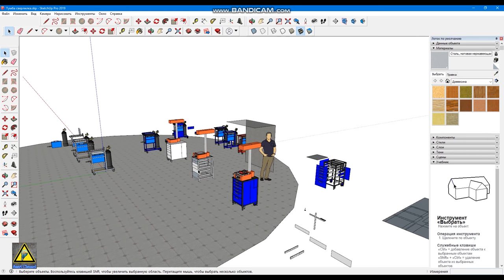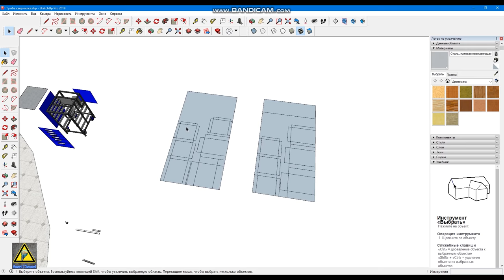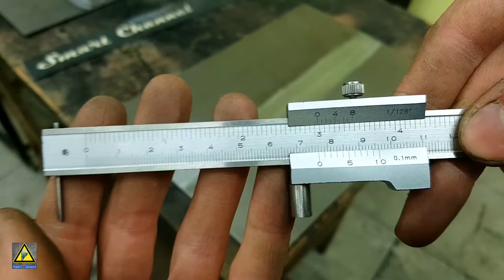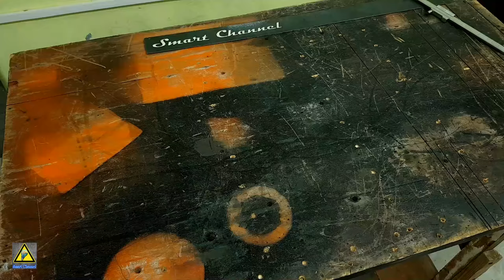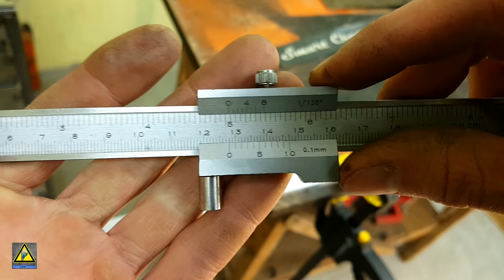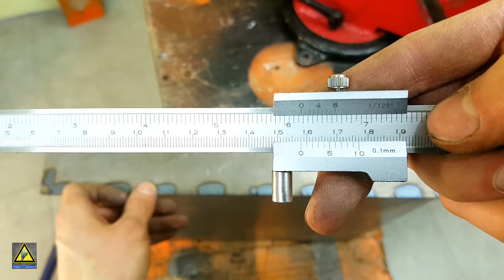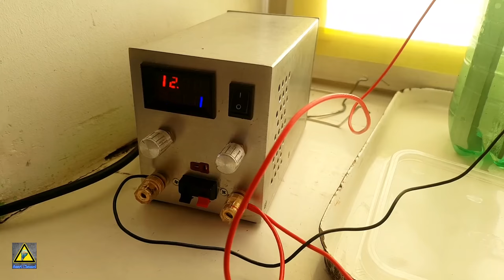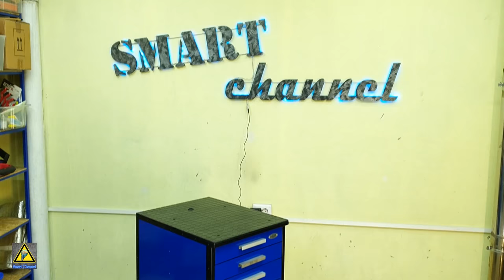ИНСТРУМЕНТАЛЬНАЯ ТУМБА для СТАНКА своими руками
Всем привет! В этом видео займемся изготовлением инструментальной тумбы для сверлильного станка 2м112.

Watch:

 • Wipeout — Vendredi | Free Background ...